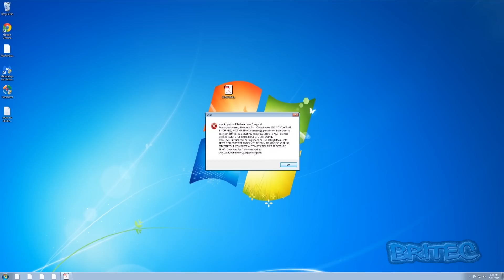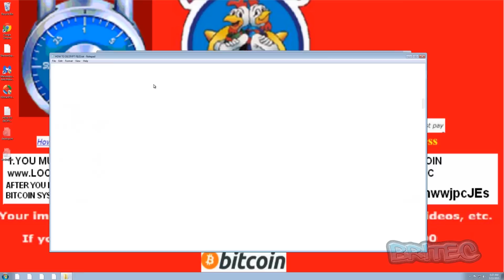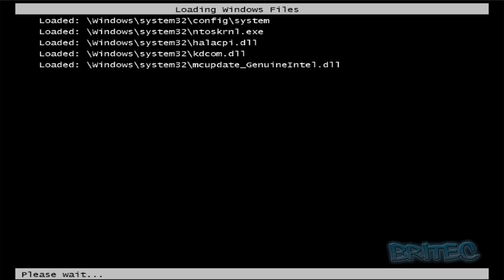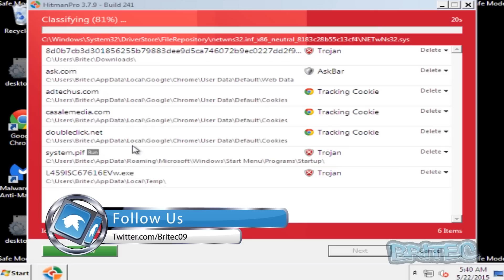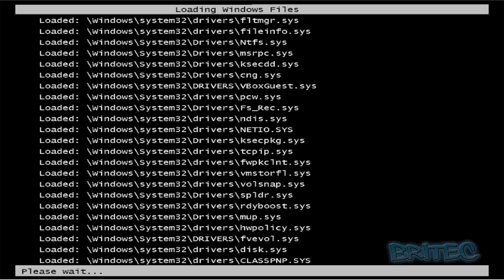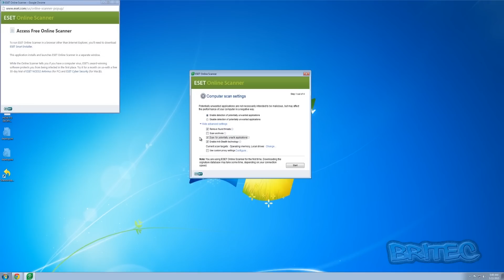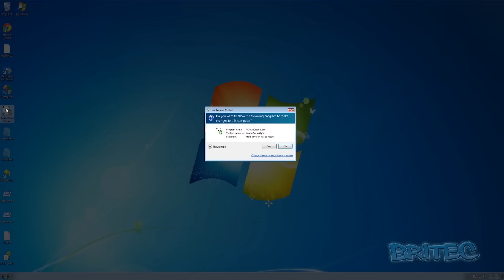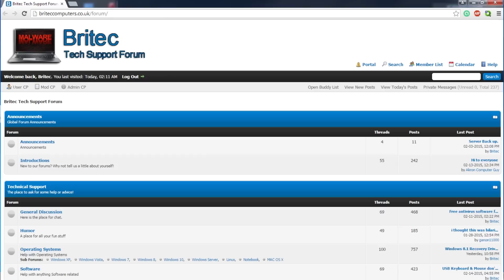Remove Los Pollos Hermanos Crypto Virus Ransomware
Los Pollos Hermanos crypto virus classed as ransomware has started to spread around the world. If you have ever watched breaking bad the smash TV Series, you know that’s where Los Pollos Hermanosare generates from. Cyber criminals have used Los Pollos Hermanos image in there ransom demand. Besides that, it’s just another it's just another Crypto ransom virus based on the CryptoLocker ransomware family that will encrypt all your data files using Advanced Encryption Standard (AES) encryption algorithm and then demand that you pay a $100 ransom in order to decrypt your data files. These could be Photo’s Documents, Music, Video and a lot more. Remember the golden rule of computing? Backup..Backup..Backup.